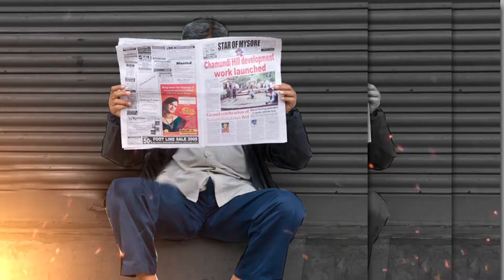Crisis in Maha vikas Aghadi over Sharad Pawar’s Statement On Rahul | Capital TV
NCP chief Sharad Pawar has created a controversy to make comments on the leadership capability of former Congress president Rahul Gandhi. Uddhav Thackeray gets frustrated after the new Controversy.